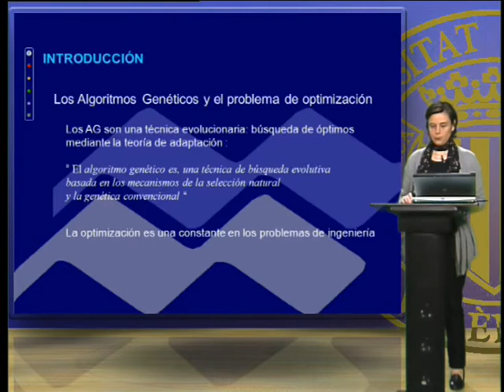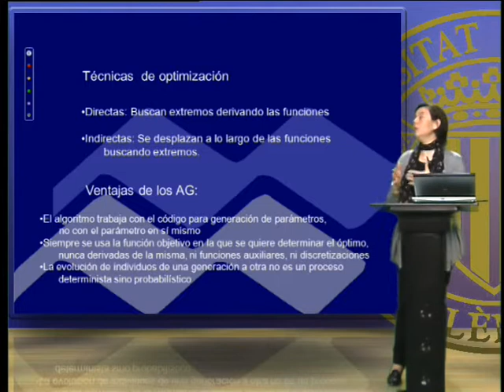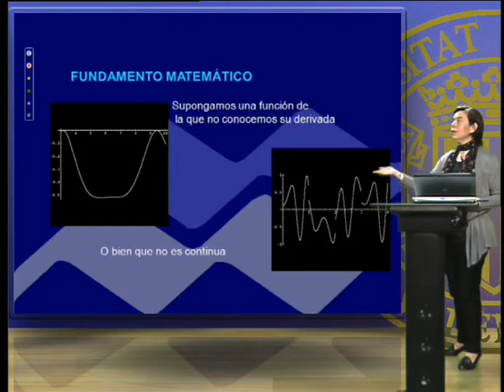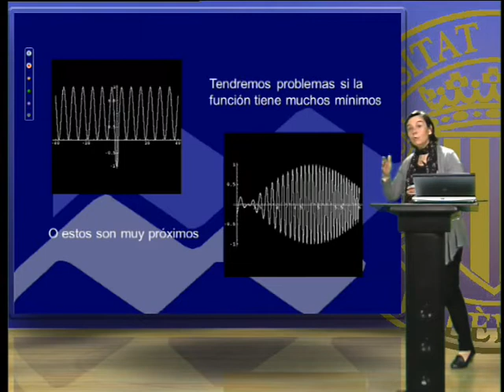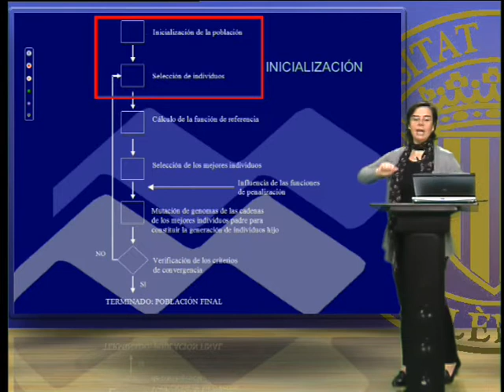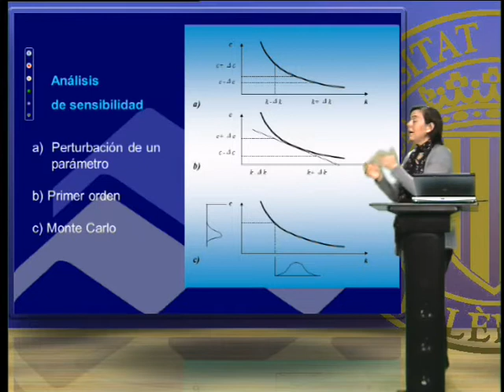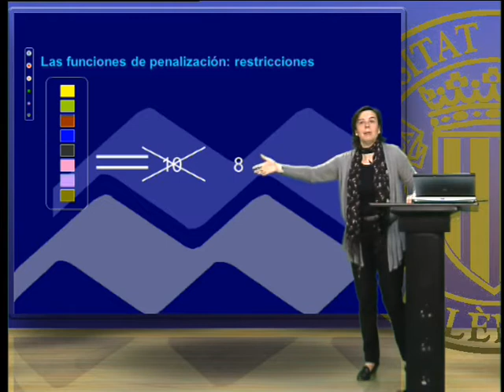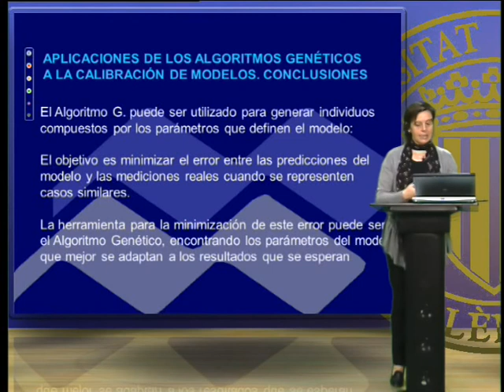Modelación inteligente en ingeniería| UPV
Título: Modelación inteligente en ingeniería

Descripción: El presente objeto pretende presentar el papel que pueden jugar los Algoritmos Genéticos en las aplicaciones a los modelos en ingeniería. Se describe el funcionamiento de los mismos y las aplicaciones particulares, por ejemplo en los procesos de calibración de modelos. López Jiménez, PA. (2013). Modelación inteligente en ingeniería.